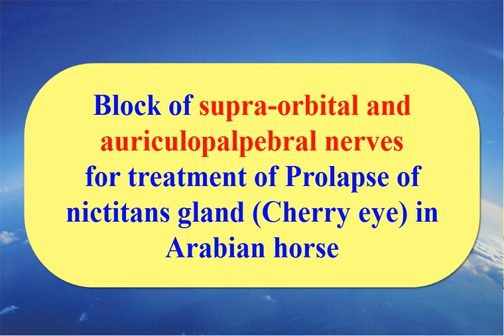🐴 Auriculopalpebral & supra-orbital nerves block in horse for treatment of Cherry eye 🐴